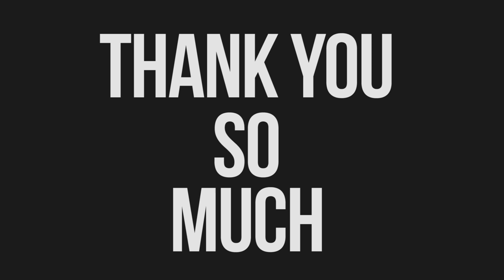CARA PAKAI DRY SHAMPOO YANG BENAR!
Apa itu dry shampoo, kenapa pakai dry shampoo penting, dan bagaimana cara pakainya supaya optimal?

ALSO
Follow Instagram gue! I want that swipe up feature :p